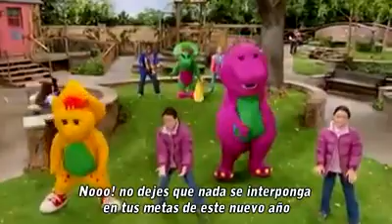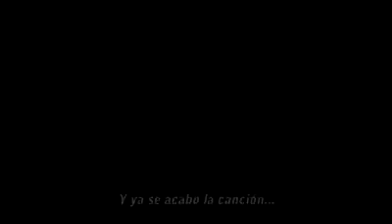Barnie el drogosaurio capitulo 1 navidad